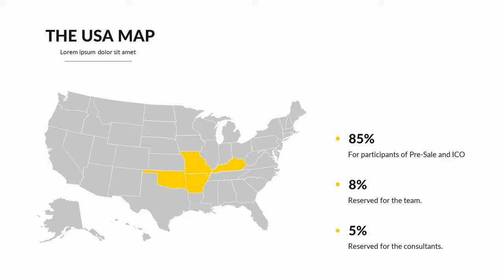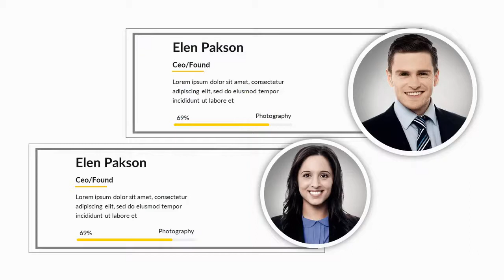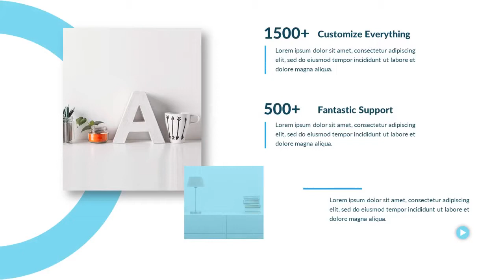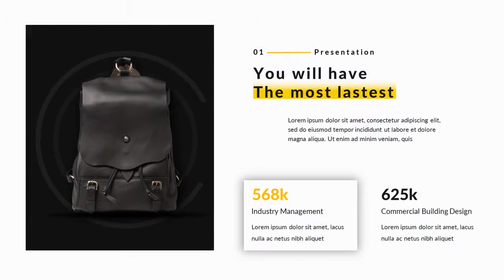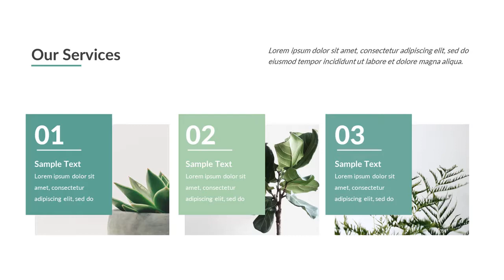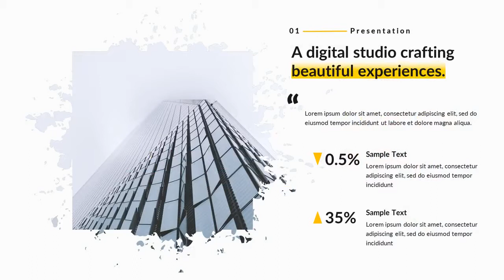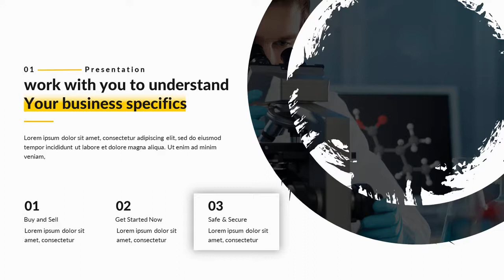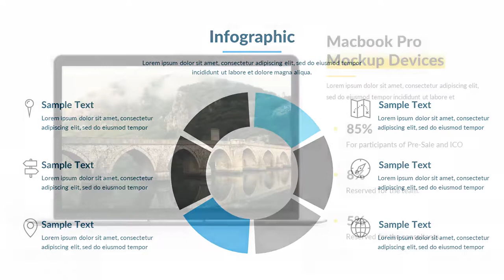Poco Bundle 3 in 1 Google Slide Template - Graphicriver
Features:
* 500+ easy editable font icons kit. We know you love icons!